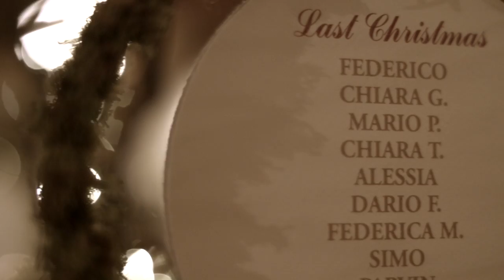Matrimonio 13 Dicembre